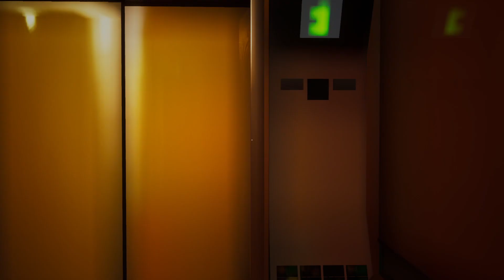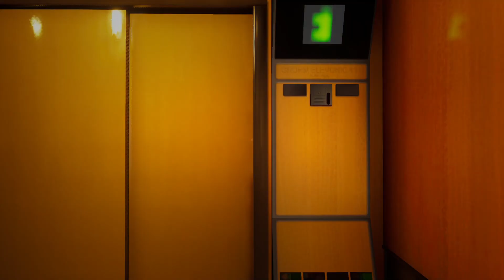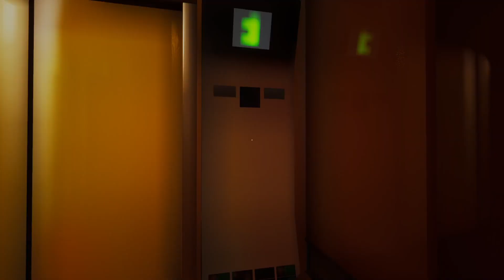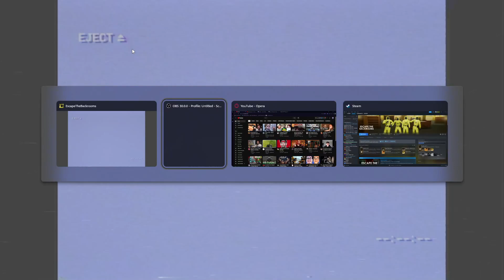Who Put All These Bugs Under My Skin?